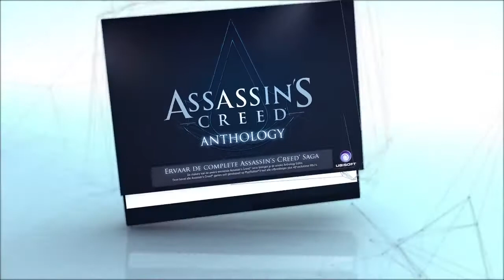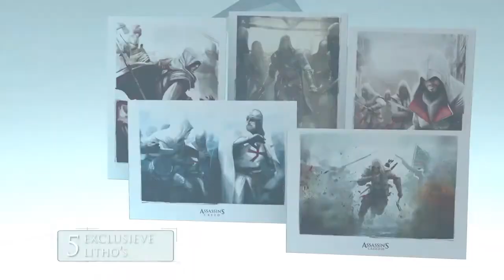Antologie van Assassin's Creed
Er is nu een verzamelbox verkrijgbaar van Assassin's Creed, exclusief op Amazon, voor de Xbox 360 en PlayStation 3. Wat de inhoud van dit pakket is, zie je hier.